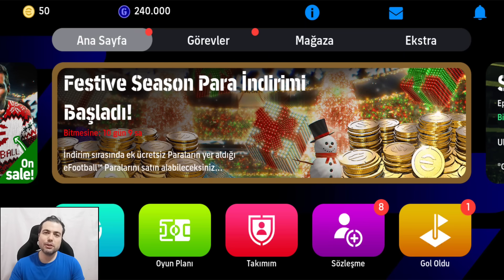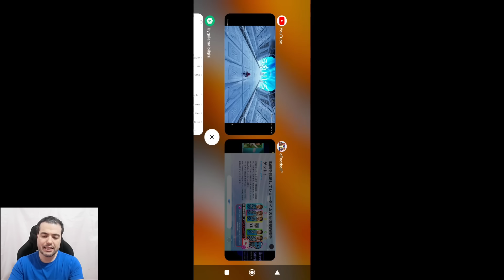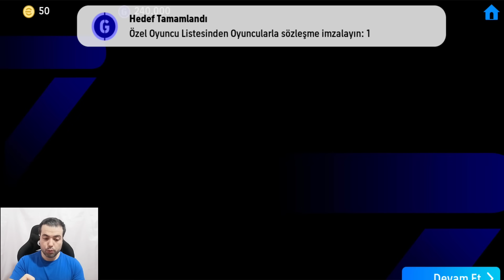30 ÜCRETSİZ PAKET AÇILIMINA NELER GELİR ? 10 FARKLI HESAP 🔥 20xEPİC 10xSHOW TİME CEZALI TOP AÇILIMI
30 ÜCRETSİZ PAKET AÇILIMINA NELER GELİR ? 20 ÜCRETSİZ EPİC, 10 ÜCRETSİZ SHOW TİME CEZALI TOP AÇILIMI